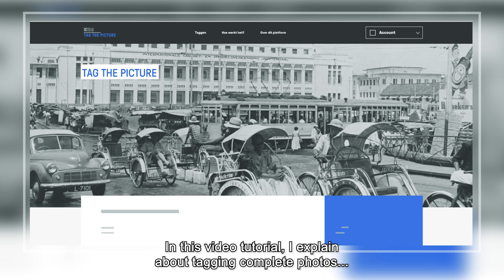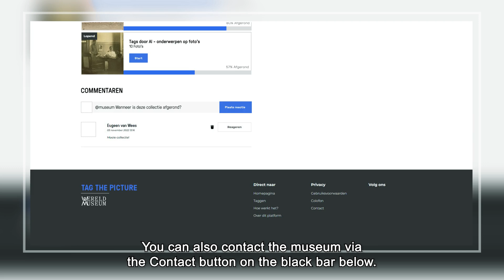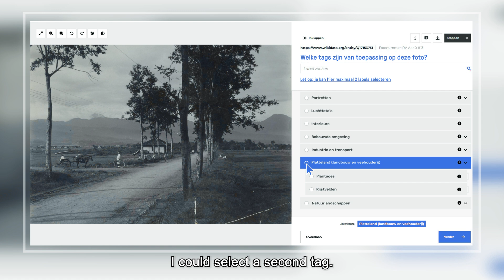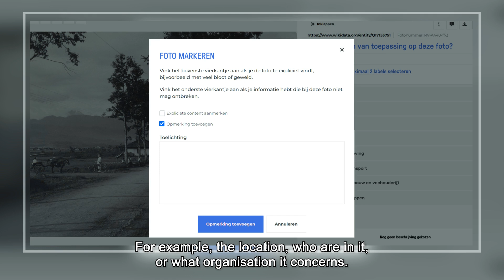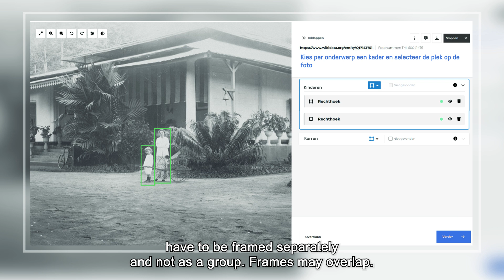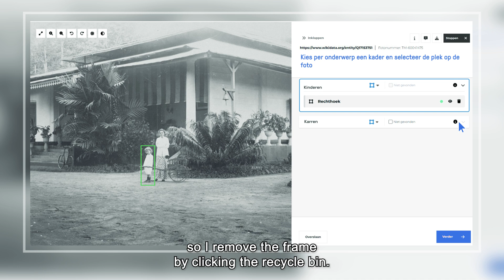Tag The Picture Instruction video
We are now working on this platform to be able to train an algorithm. The algorithm will then be able to classify historical photos into landscapes and portraits, for example. The more training the algorithm has, the better it works. This is done by having many tagged photos read by the algorithm.

Volunteers at Tag The Picture can get to know the museum collection better and may see photos that people outside the museum have not yet seen. The tags we add to photos on Tag The Picture make it easier to search (later) for specific photos in our photo collection.

Process
Each photo is tagged by two volunteers. If the two volunteers enter the same tags, we immediately add the tag to the photo. If the volunteers disagree, a third volunteer is automatically requested.